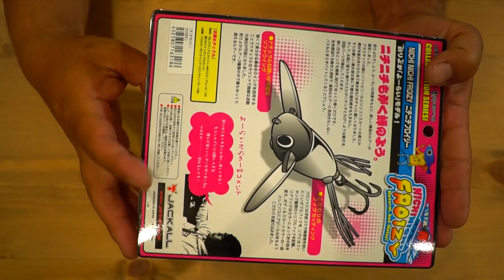釣りよかでしょう×ジャッカル「ニチニチフロイジー」が凄すぎる！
ＳＵＢ！釣りよかでしょう×ジャッカル「ニチニチフロイジー」が凄すぎるって事で今年のフィッシングショー で発表され話題騒然の釣りよかよーらいさんモデルの新製品ルアーが遂に発売開始となりましたよ！発売日は４月２７日って感じでしょうか！？
ディスタイルのレゼルブでも採用されたソフトな羽に柔らかい後部パーツとブラックバスを楽しく釣る為に数々の新機能が搭載された面白いルアーとなっております。他にもキムさん監修のチリチリライザー、とくちゃん監修のボトラーグリンチと今年のJACKALLニュールアーからは目が離せませんね！

釣りよか×ジャッカル　コラボルアー始動！ジャッカルホームページ

２０１８年はシマノの18ステラとダイワの18イグジストの最高級リール対決に注目ですが、その他にも注目の新製品が盛り沢山です。釣光TVの気になっている釣具はシマノのバンタムMGL、ダイワのタトゥーラーエリートにイマカツやジャッカルの新作ルアー、話題のグラススピニングなどなど、、、今年もバス釣り中心に買いに買って釣りに釣っていく予定でーす！